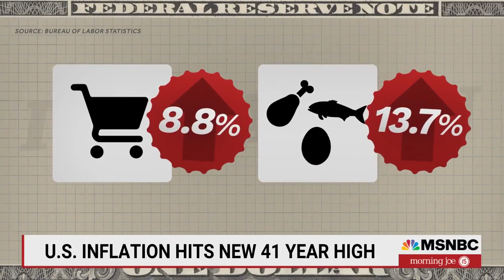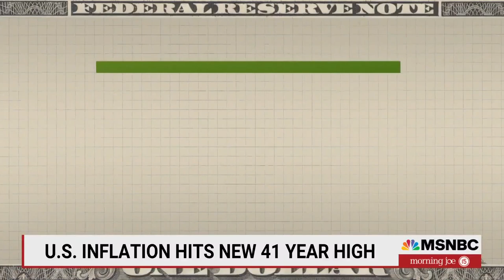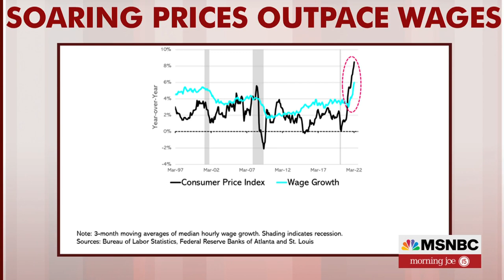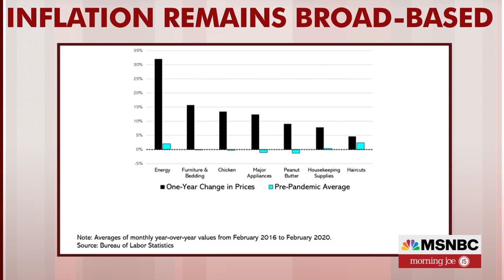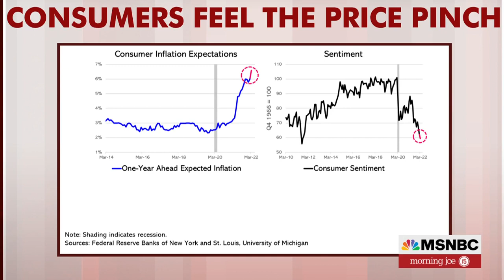Wages Are Rising, But Not Fast Enough To Keep Up With Prices: Steve Rattner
Prices that consumers pay for everyday items surged in March to their highest levels since 1981, according to Labor Department data released Tuesday. Morning Joe economic analyst Steve Rattner joins Morning Joe to discuss.

Steve Rattner: Wages Are Rising, But Not Fast Enough To Keep Up With Prices